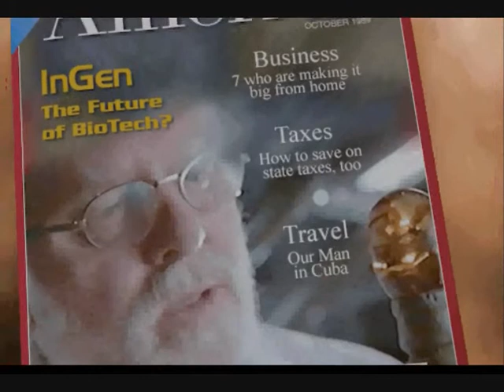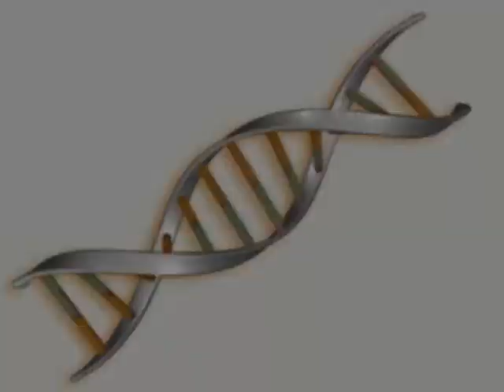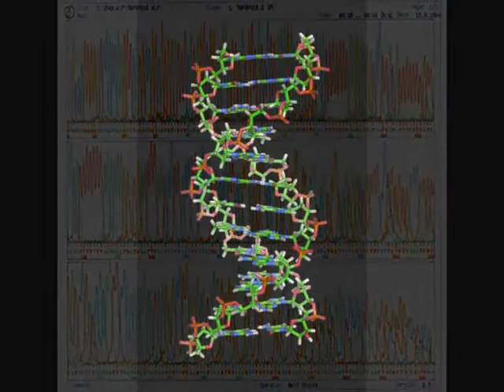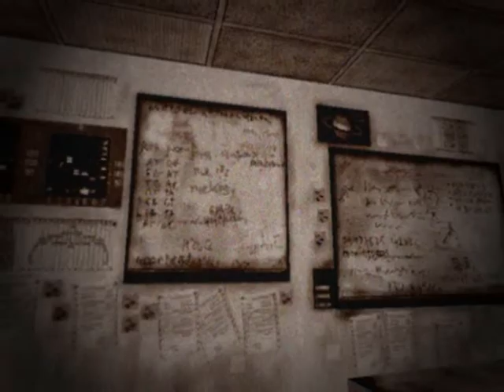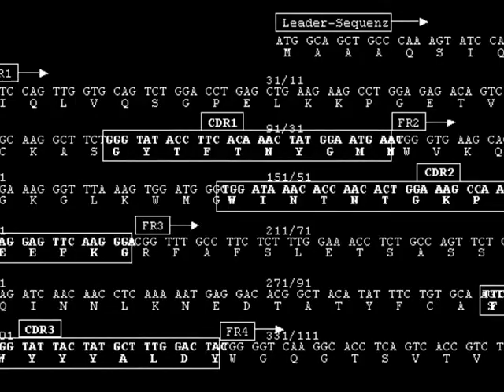John Hammonds Memorien: "Jurassic Zeit" [1/2]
Language: German